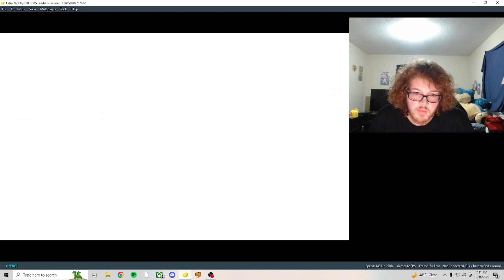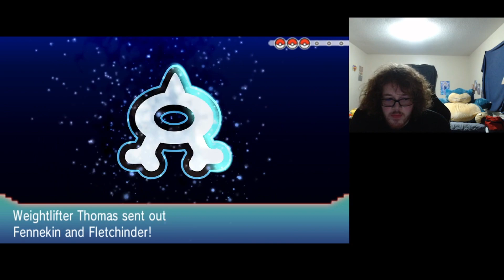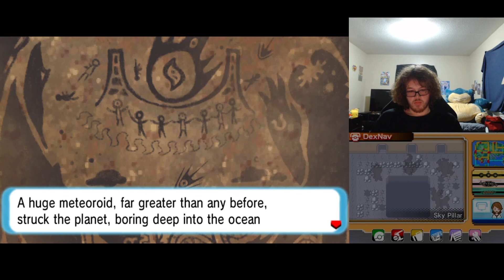Dray Plays Randomized Alpha Sapphire Delta Episode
This is the final episode for this series, we complete the delta episode to find out who the randomized Rayquaza and Deoxys are.